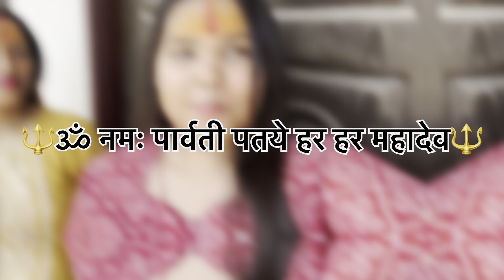Kashi Vishwanath Mandir Darshan🔱 Sankat Mochan Hanuman | Kaal Bhairav Temple Banaras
I Decided To Celebrate Mother’s Day With This Game😍 | She had no clue😂

Giveaway Rules:- (Not sponsored Rather Just a token of your love and support)

Promoted by:

 / musicon-audiolibrary

Video Link:

 • Atch - Your Love ...

 • Balynt - Believe ..

———-END OF CREDIT——